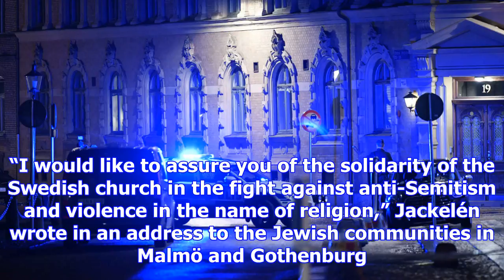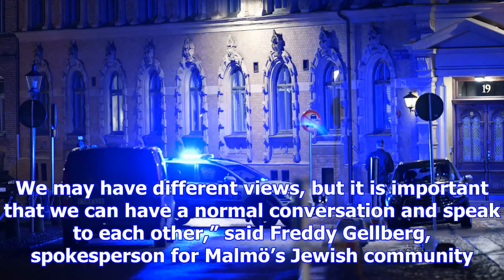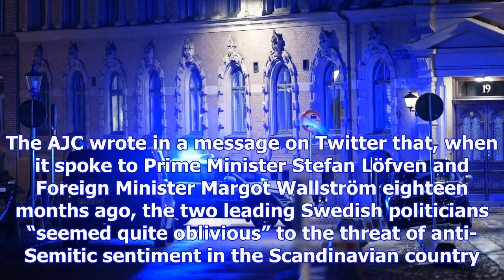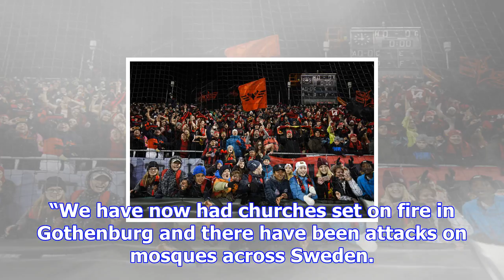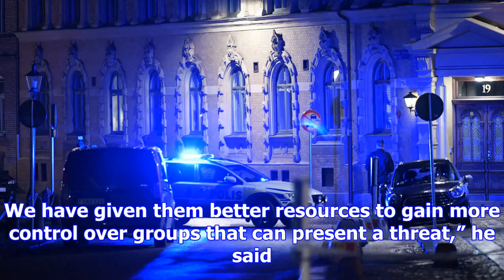Christian and muslim leaders express support for sweden’s jewish community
Archbishop Antje Jackelén expressed her sympathy for those affected by ugly scenes in Malmö and Goth...